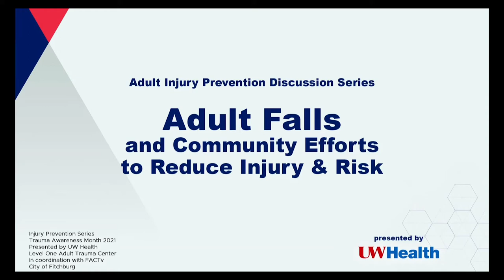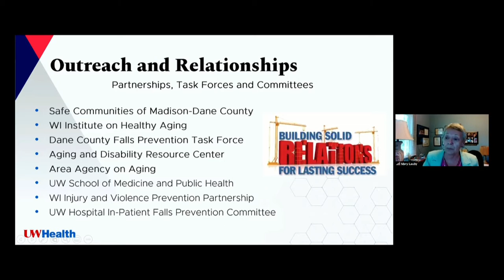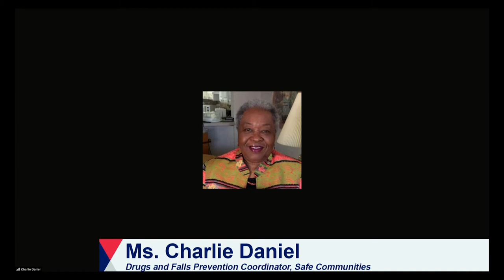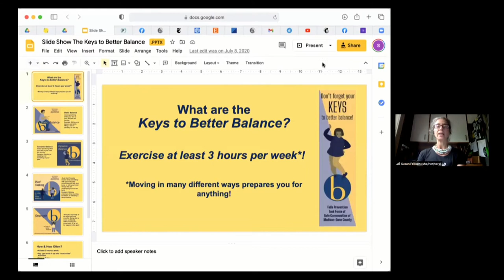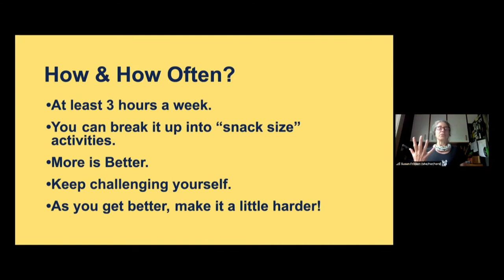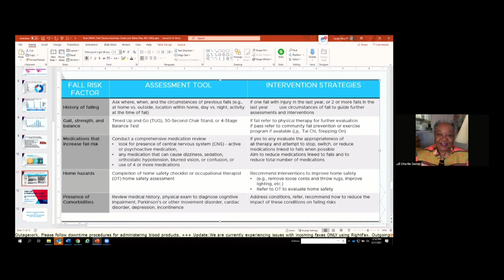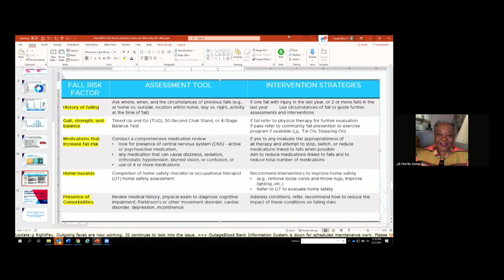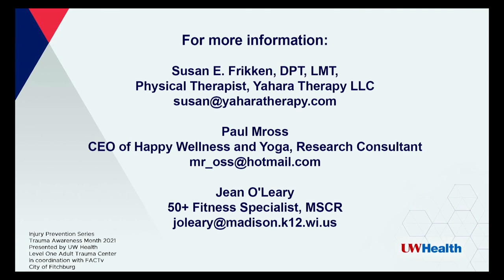UWHealth presents Adult Falls in Madison/Dane County and Community Efforts to Reduce Injury and Risk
Panelists:
Ms. Charlie Daniel

Drugs and Falls Prevention
 Coordinator, Safe Communities Madison/Dane Co

Susan E. Frikken, DPT, LMT
Physical Therapist
, Yahara Therapy LLC

Ashley Hillman
Falls Prevention Program Manager
, Safe Communities, Madison/Dane
Co

Mary Lauby
Injury Prevention
Coordinator
, UW Health Level I Adult
 Trauma Center

Paul Mross
Research Consultant, CEO of Happy Wellness and Yoga

Jean O'Leary
50+ Fitness Specialist
, Madison School & Community
 Recreation